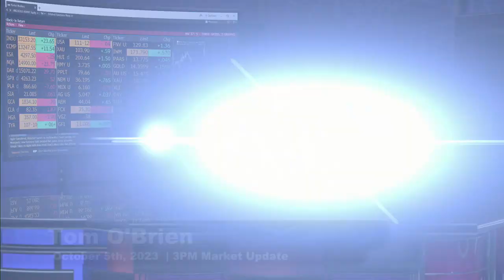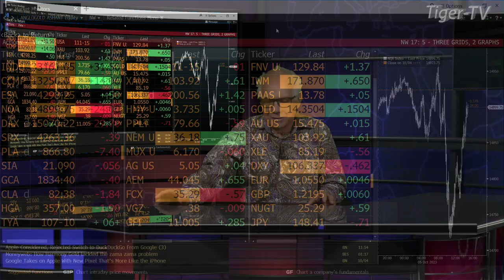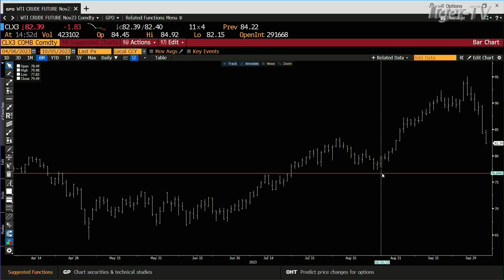October 5th 3PM ET Market Update on TFNN - 2023